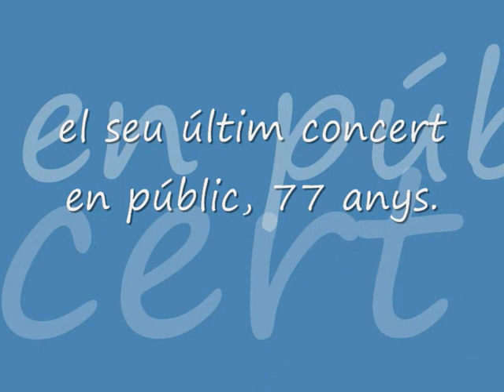In Memoriam Bernat Pomar (1932-2011) Sa Cova Blava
Bernat Pomar Pomar (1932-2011) violinista, pedagog, compositor.violinista, pedagogo, compositor. Violinist, pedagogue, composer.
El seu últim concert 19/11/2009 en públic al Monastir de Lluc (Mallorca) als 77 anys d'edat.
Su último concierto 19/11/2009 en público en el Monasterio de Lluc (Mallorca) a los 77 años de edad.
His last concert 19/11/2009 live in Lluc's Monastery (Majorca) 77 years of age.
Obra composta i interpretada pel mateix Bernat Pomar Pomar.
Obra compuesta y ejecutada por el mismo Bernat Pomar Pomar
Dedica aquesta obra a la cova mes bella i famosa de Cabrera, Parc natural Marí situat en el mar de les Illes Balears.
Dedica esta obra a "La Cova Blava" la cueva mas hermosa y famosa de Cabrera, Parque natural Marino situado en el mar de las Illes Balears.
He dedicates this work to " The Cova Blava " the cave most beautiful and famous of Cabrera, Marine Nature reserve placed in the sea of the Illes Balears.